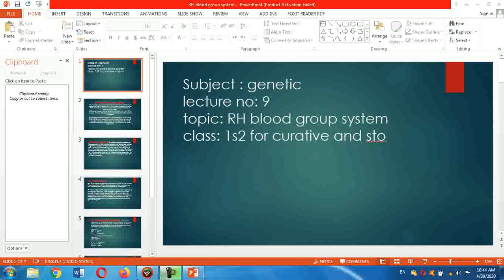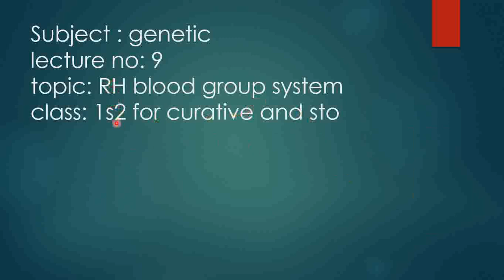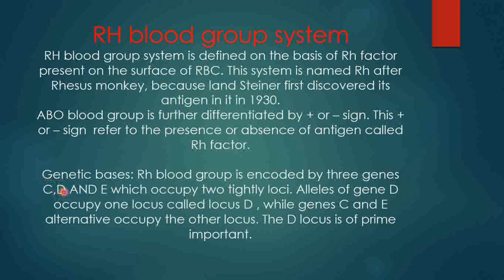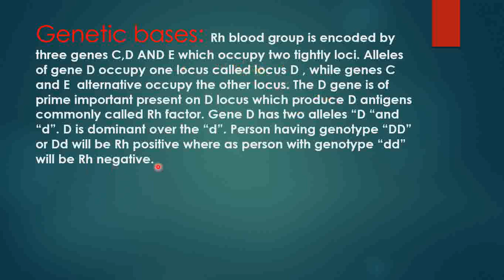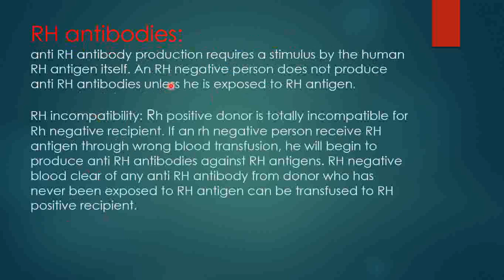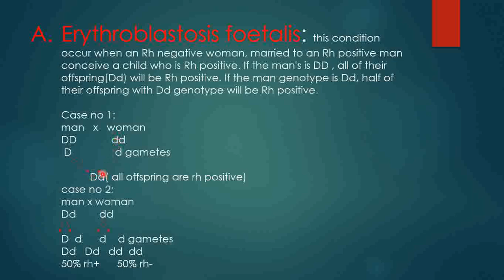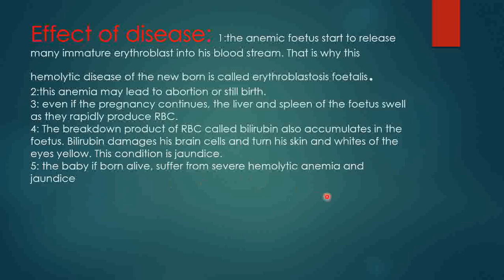1St Year 2Nd Semester Genetic, Rh Blood Group System Lecture 9 Md & Sto By Shah Faisal Mohabat